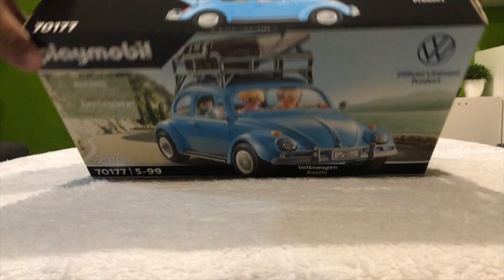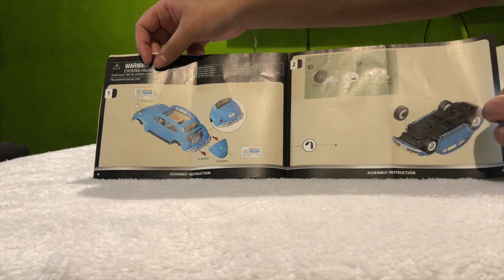Revisión vocho Volkswagen Beetle Playmobil colección de Emmanuel